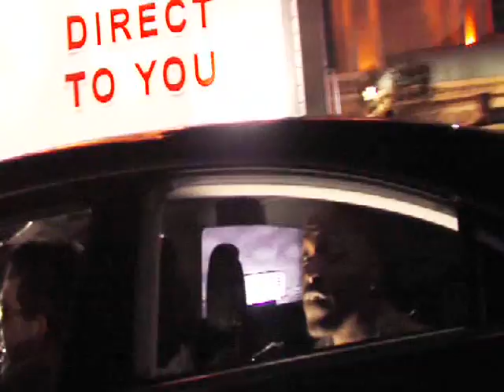Hiz Majesty- Yo Name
Hiz Majesty- Yo Name music video.